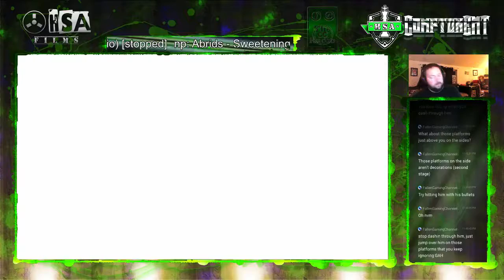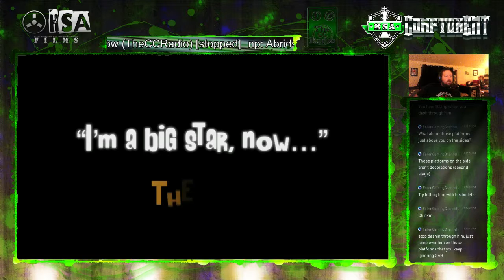Final Boss of Hell Yeah!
Finished this game in two sittings. It was at the end of my Monday stream as a lot of Disc Jam founders weren't around to play. Enjoy.